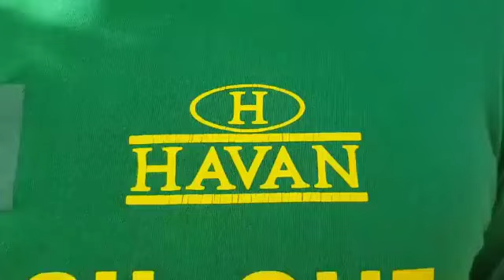A HAVAN A LOJA MAIS PATRIOTA DO BRASIL | LUCIANO HANG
Somos a loja mais patriota do Brasil! Recebi esse vídeo da @havanoficial de Araranguá (SC) celebrando os 200 anos da Independência do Brasil. Parabéns pela dedicação, empenho e amor à pátria. Ficou lindo, pessoal!